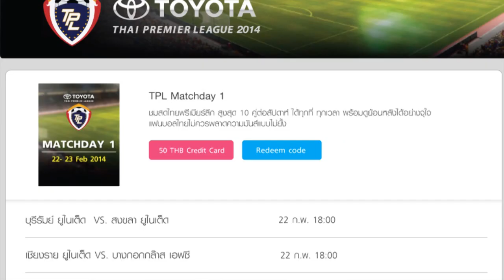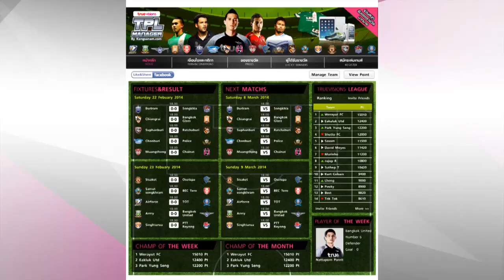TPL 2014 - Highlight - PTTRY 1-2 CRUTD (08-03-2014)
PTTRY 1-0 CRUTD, PTTRY 1-1 CRUTD, PTTRY 1-2 CRUTD
นาทีที่ 61 พิชิตพงษ์ เฉยฉิว    CRUTD
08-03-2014